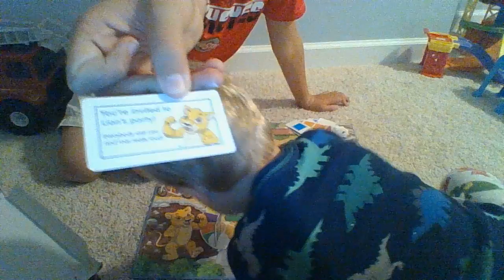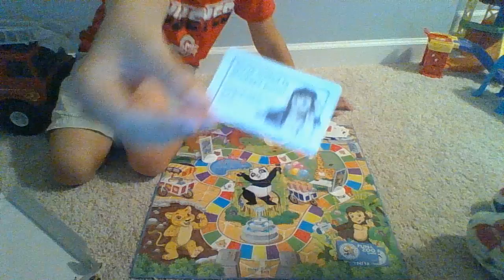Caleb Plays Garanimals Fun At The Zoo!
Caleb plays the game Garanimals Fun At The Zoo! Comment for the Spot It on the backside! Enjoy this video!